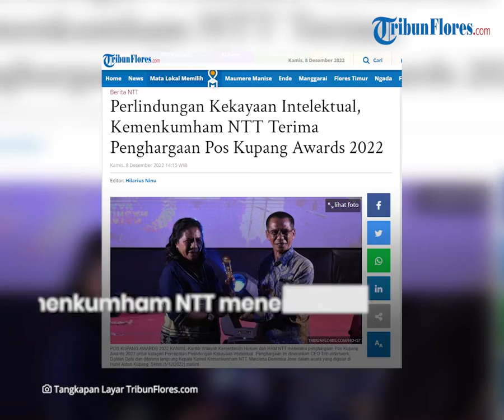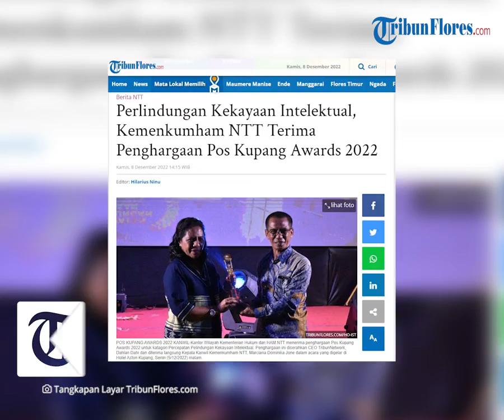Perlindungan Kekayaan Intelektual, Kemenkumham NTT Terima Penghargaan Pos Kupang Awards 2022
TRIBUNFLORES.COM, KUPANG-Kantor Wilayah Kementerian Hukum dan HAM NTT menerima penghargaan Pos Kupang Awards 2022 untuk katagori Percepatan Pelindungan Kekayaan Intelektual. Penghargaan ini diterima langsung Kepala Kanwil Kemenkumham NTT, Marciana Dominika Jone dalam acara yang digelar di Hotel Aston Kupang, Senin (5/12/2022) malam.

Pos Kupang Awards 2022 merupakan acara puncak semarak HUT ke-30 Harian Pagi Pos Kupang. Terdapat 31 katagori penghargaan yang diberikan Pos Kupang sebagai bentuk apresiasi terhadap kerja keras dan kerja cerdas seluruh elemen pemerintahan dan non pemerintahan di NTT.

Artikel ini telah tayang di Tribunflores.com dengan judul Perlindungan Kekayaan Intelektual, Kemenkumham NTT Terima Penghargaan Pos Kupang Awards 2022,

Penulis : Aris Ninu
Editor : Aris Ninu
VP : Tian Kedoh